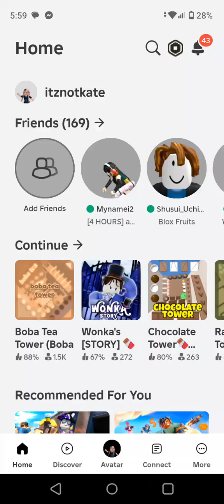Roblox chocolate tower